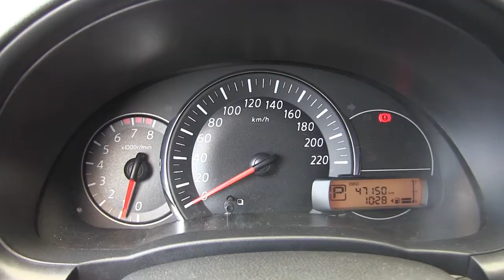Nissan / March / 2016 / 240334